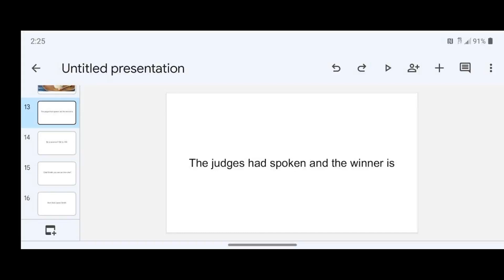Ragussis vs Gibson results